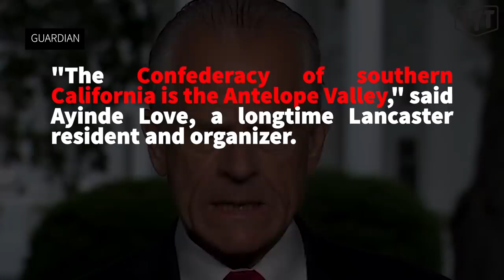Trump Aide DENIES Racism: I "Don't See" Color!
The Young Turks’ Emma Vigeland breaks down Trump adviser Peter Navarro's latest foot-in-mouth moment, this time on race relations in America.